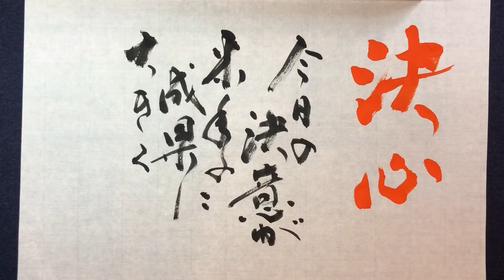【藝術書家 佐近渓雪 墨の世界 本日の御神言 12月10日】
人として有意義な人生を送ってもらうために神様からのお言葉を書いています。

本日の御神言

【決心】
今日の決意が来年の成果に大きく影響

　　　　　Sakonn keisetu

参考音源